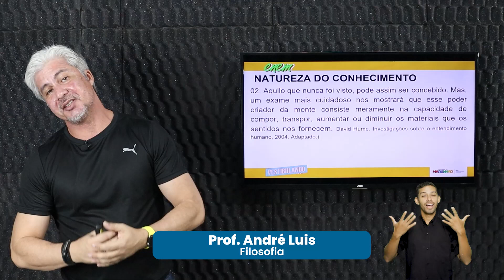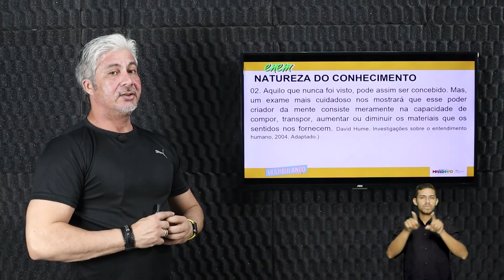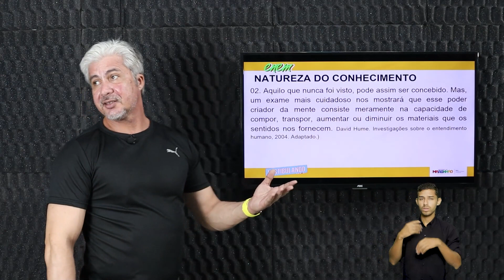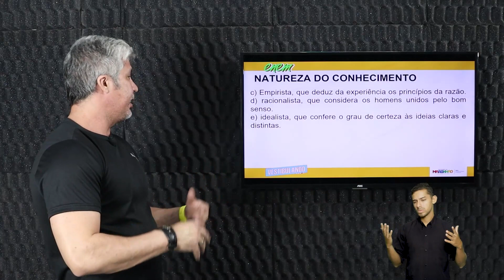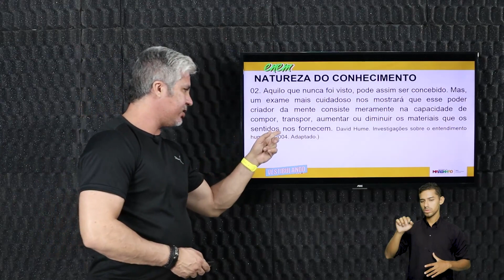Natureza do Conhecimento - Questão 02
Nesta aula incrível do Terceirão Não Tira Férias, vamos abordar o tema Natureza do Conhecimento no componente curricular de Filosofia. Prepare-se para mergulhar no conteúdo e aprofundar seus conhecimentos!